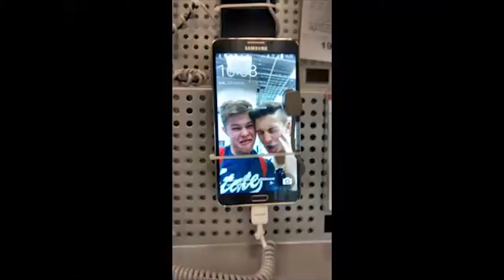Filmy Klas III na zakończenie roku szkolnego 2014-15 - IIID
Film wykonany przez klasę IIID (rocznik 2015) na część oficjaną komersu klas III